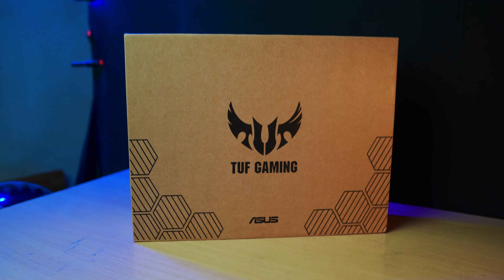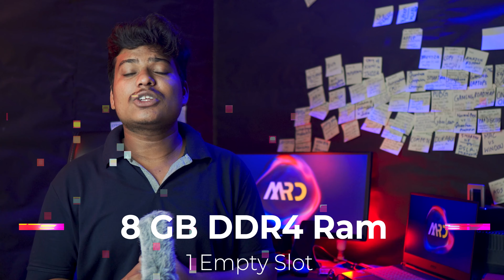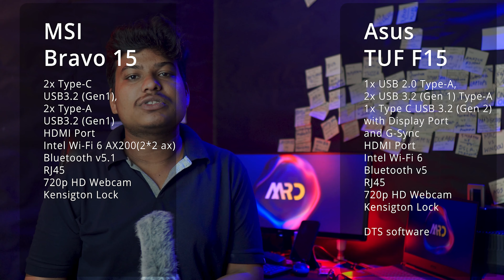Msi Bravo 15 Ryzen 5 4600H RX5500M vs Asus TUF F15 i5 10300H GTX1650 Full Comparison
This is the video about Msi Bravo 15 Ryzen 5 4600H RX5500M vs Asus TUF F15 i5 10300H GTX1650 Full Comparision  !!

If you like the video please like it, if you dont like the video please dislike it and comment what bother you

Time Stamps
Intro - 00:00
Starting 00:43
Processor and Specs 01:03
Graphics 01:45
Display 02:34
Storage & Memory 03:10
Design and Build 03:21
Keyboard and Trackpad  04:11
Ports 05:27
Heating management and Thermals 05:36
Performance and Graphics 06:05
Battery Life 07:41
Speaker  08:40
Conclusion 09:00

Connect with Domendra Sahu

Credits:
Theme music from this video by
Alexi Action